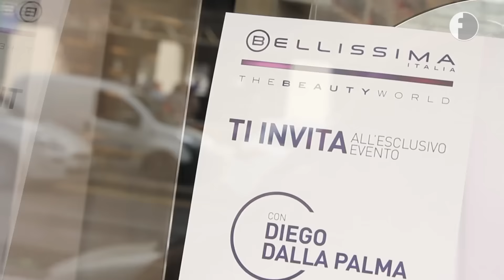Diego Dalla Palma: "Il trend del momento è essere anticonvenzionali"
Il celebre visagista Diego Dalla Palma ha vestito per un giorno i panni del consulente d'immagine incontrando il pubblico al Bellissima Imetec store di corso XXII Marzo, a Milano. Il suggerimento più prezioso? Saper inventare se stessi al di là dei trend.